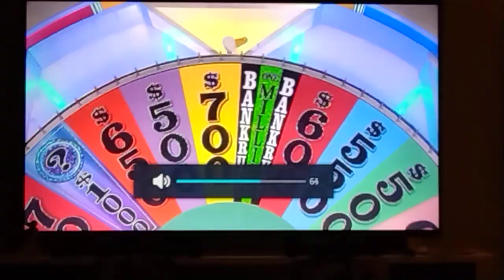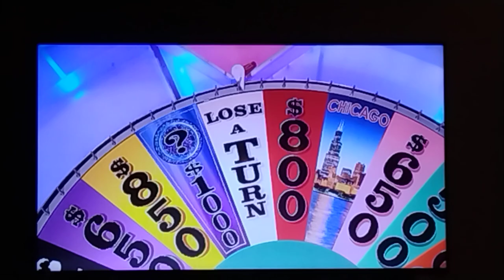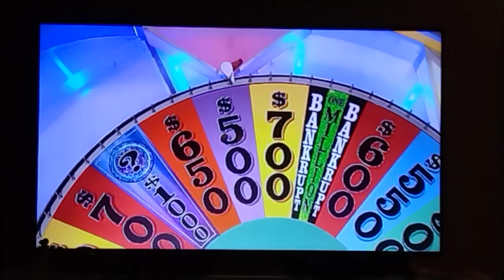epic wheel of fortune fail!!!